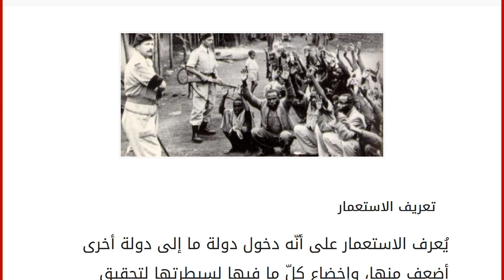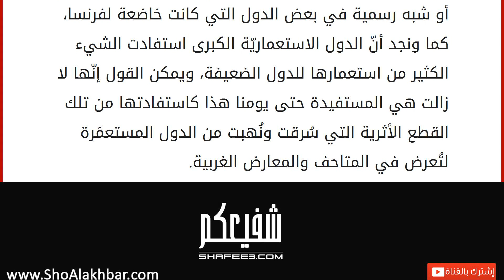تعريف الاستعمار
يُعرف الاستعمار على أنّه دخول دولة ما إلى دولة أخرى أضعف منها، وإخضاع كلّ ما فيها لسيطرتها لتحقيق أهداف وغايات معينة. يقوم الاستعمار في أساسه على السرقة، والنهب، والقتل، والإفساد في الأرض، فكم وكم أهلك الاستعمار الحرث والنسل في بلدان لم تعرف يوماً خبثاً ولا مظلمة، وكم دُمّرت حضارات وسُرقت كنوز من قبل أرباب الاستعمار بحجة تطوير البلدان المُستعمَرة والنهضة بأهاليها. أهداف الاستعمار
تهدف الدول الاستعمارية إلى تحقيق العديد من الأهداف، ولعلَّ أبرز هذه الأهداف الأهداف السياسية والتي تتمثّل في بسط نفوذ الدولة القوية على أكبر قدر من بقاع العالم بغية تحسين موقعها كقوة ولاعب رئيسي وأساسي على الساحة الدولية، كما ويهدف الاستعمار أيضاً إلى سلب ونهب ثروات البلاد وخيراتها كالمواد الخام، والماء، والثروات المعدنية، والثروات الزراعية، وغيرها، وإلى ربط شعوب الدول الخاضعة لها بها من خلال بثّ ا